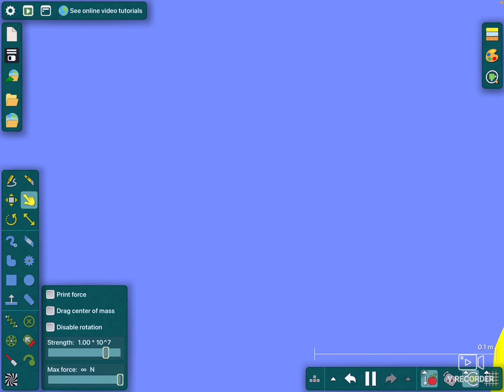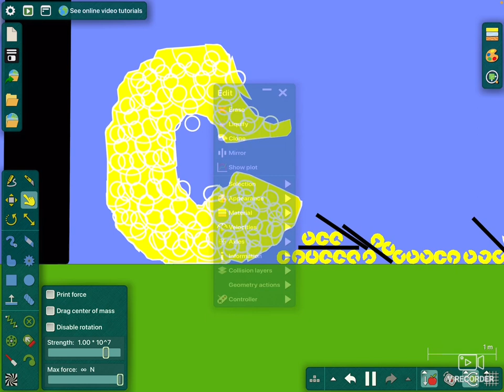Some angery birds video I made